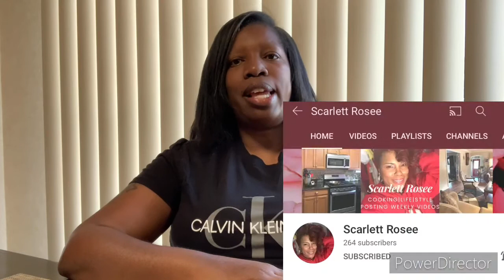Hersday Thursday Channel #40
It’s that time again it’s time to introduce you all to another Amazing Channel. My Amazing Sister!